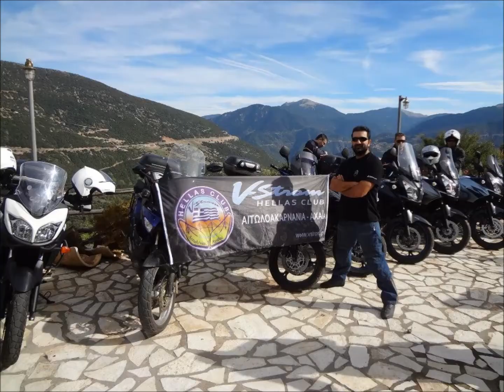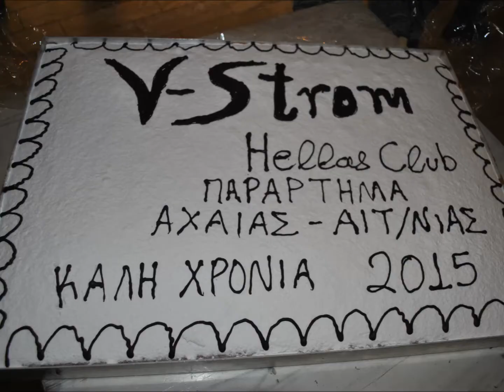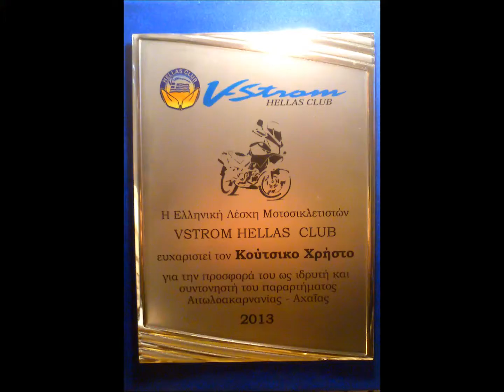V Strom Hellas Club Παράρτημα Αιτωλοακαρνανίας Αχαΐας